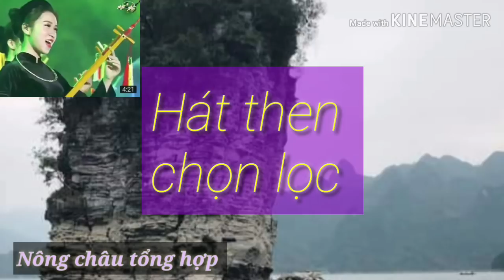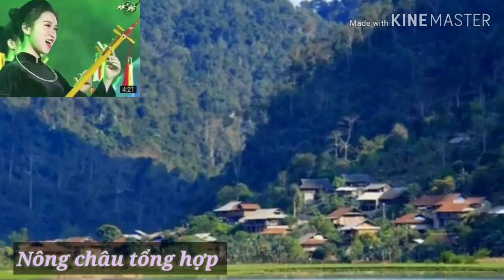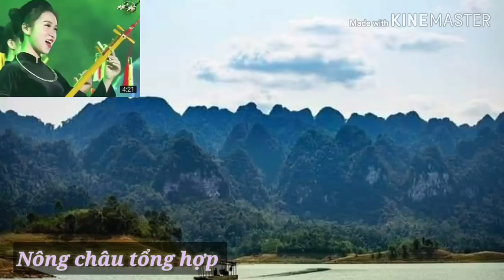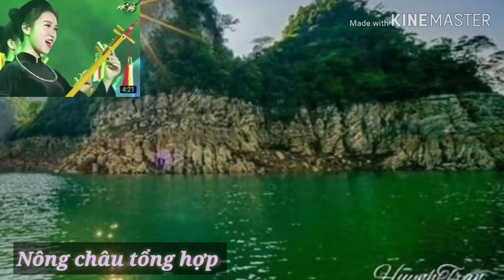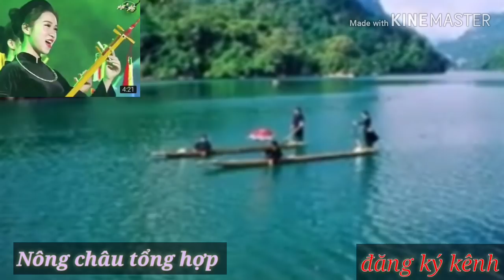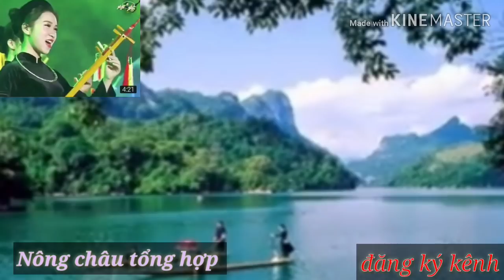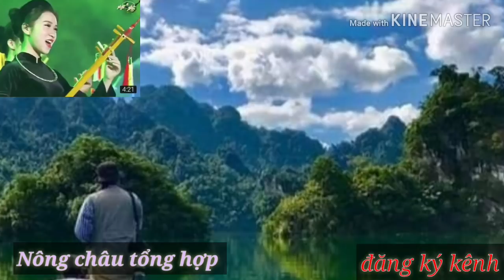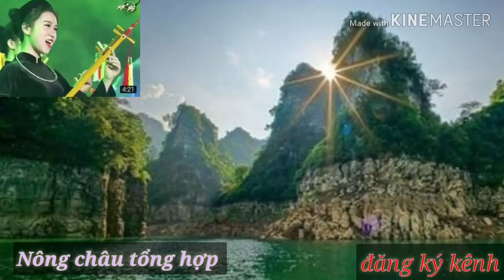Hát then:chọn lọc những bài hay nhất mp3